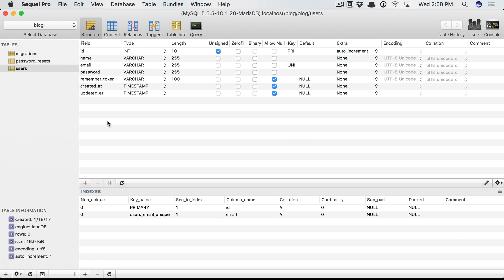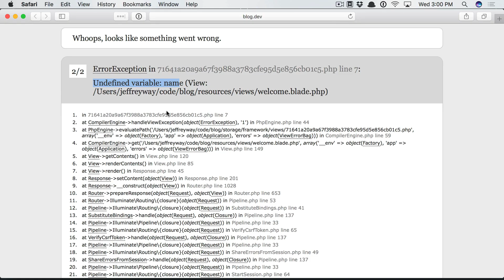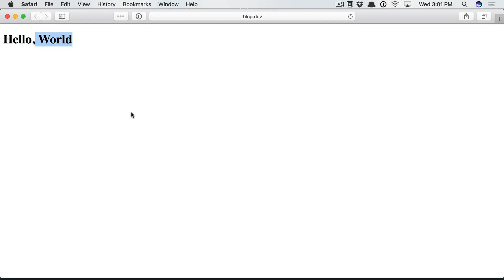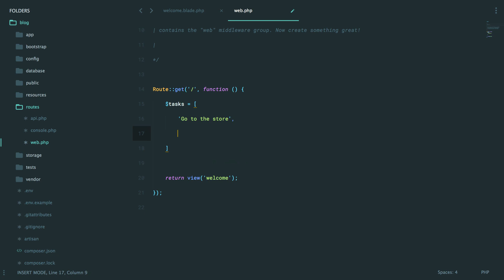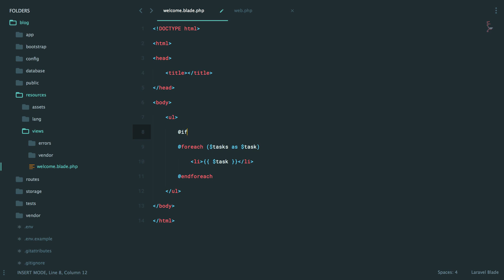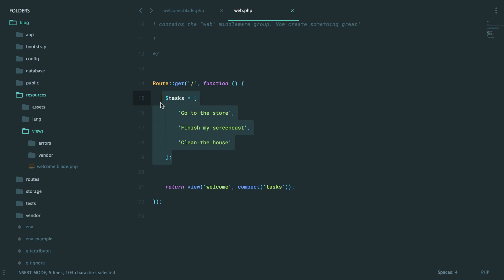Laravel From Scratch: Part 5 - Pass Data To Your Views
Admittedly, so far, we've needed to do a bit of boring infrastructure work. But the silver lining is that you now have everything you need to work in a professional environment. You should have PHP 7.1, MySQL, Brew, Composer, and Valet or Homestead installed. Now, we can get back to our Laravel application, and learn about passing data to any view.